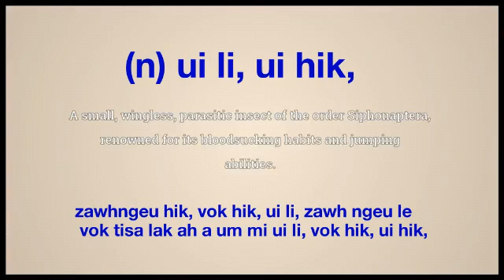flea meaning in English Ngawn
flea = (n) ui li, ui hik, zawhngeu hik, vok hik, ui li, zawh ngeu le vok tisa lak ah a um mi ui li, vok hik, ui hik,